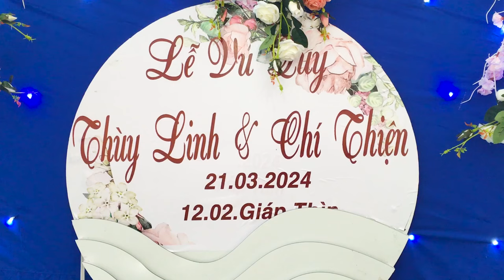Lễ Hỏi Cưới Thùy Linh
Chú rể chí thiện xã quảng châu , Hỏi cưới cô dâu thùy linh xã liên phương
ngày 20 tháng 3 năm 2024 , tức 11/2 Giáp thìn